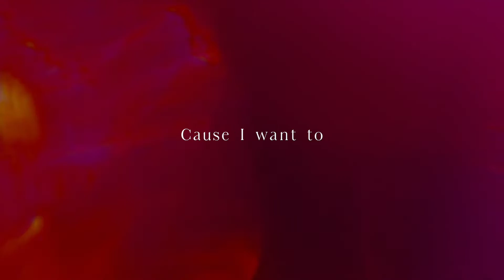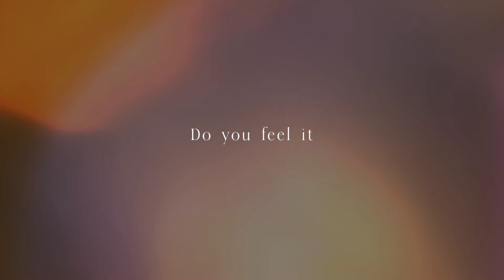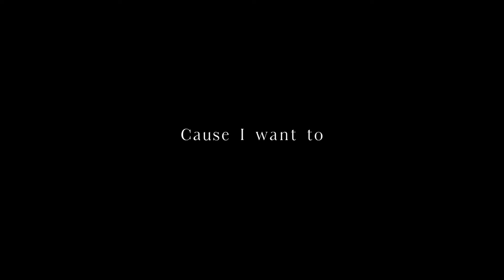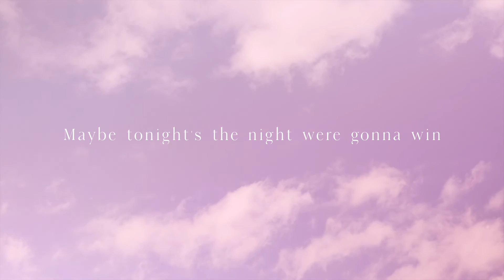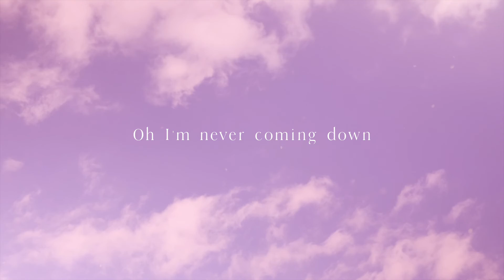"Til Love" Lyric Video Kate Stanford